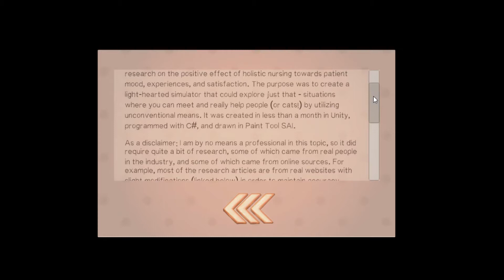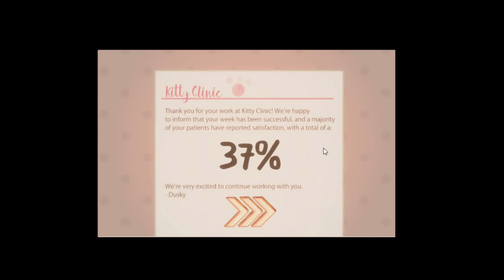Kitty Clinic: Caring for the Whole Kitten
Hi ya'll!

The game is centered around caring for the whole being, or in this case kitten, which I think is a great concept. Usually when I read about that concept, it's centered around trama-based case, but this game gave it a lighter spin which is great for introducing the concept.

The game's mechanical concept is also a good one. You engage with dialogue with the injured cats and then you learn about a treatment that focuses on the whole being instead of a more traditional medical fix. Instead of getting points on the effectiveness of the treatment, you are given points on patient satisfaction.

This was a great game concept that just needed a bit of refining to be amazing.

Love ya'll!